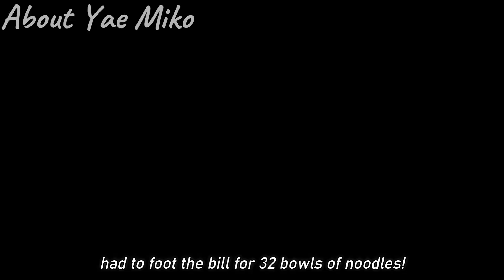What Others Thought About Yae Miko & Kamisato Ayato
Genshin Impact character Yae Miko will soon be out and Kamisato Ayato has also done drip marketing. miHoYo make sure that every released characters will be connected by seeing what they think about. Let's hear what Raiden Shogun, Kamisato Ayaka, Yoimiya, Arataki Itto, Gorou, Thoma, Kokomi, and Kujou Sara thought about both of them.

About Yae Miko
0:00 Ei/Baal/Raiden Shogun
0:35 Kujou Sara
1:02 Kamisato Ayaka
1:16 Thoma
1:38 Sayu
1:59 Yoimiya
2:32 Arataki Itto
2:57 Sangonomiya Kokomi
3:19 Gorou

About Kamisato Ayato
3:37 Arataki Itto
4:06 Kamisato Ayaka
4:27 Thoma
4:46 Sayu
5:09 Ei/Baal/Raiden Shogun